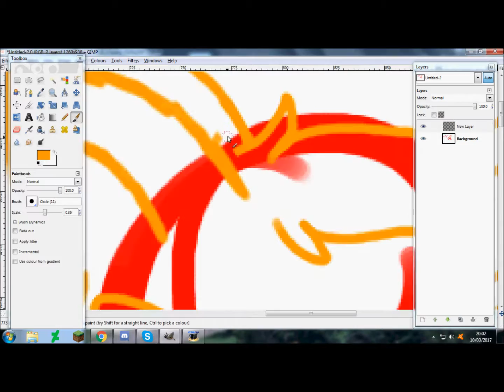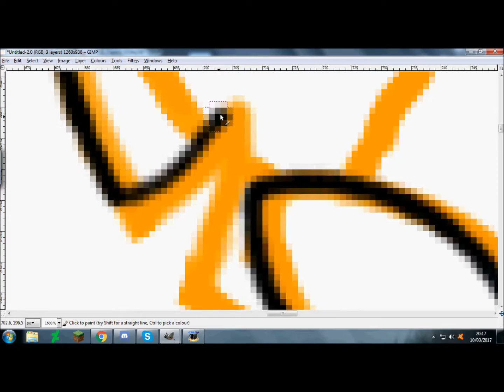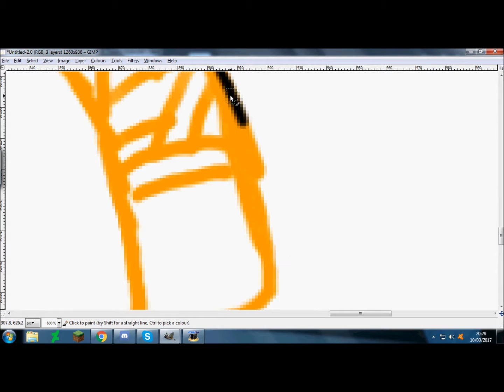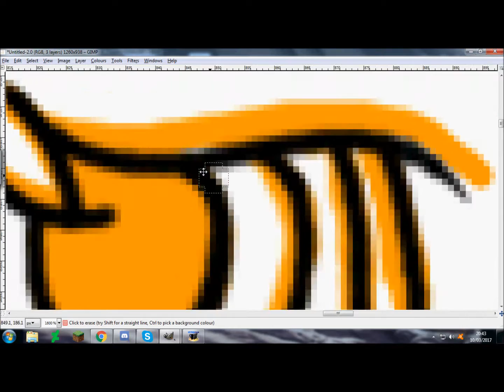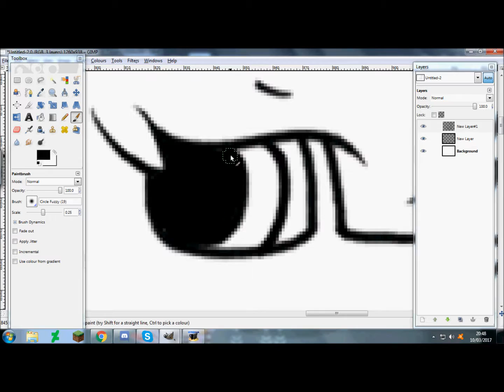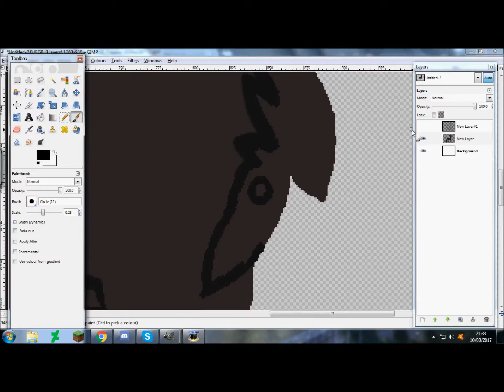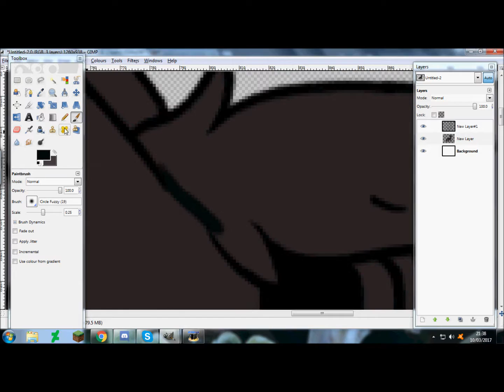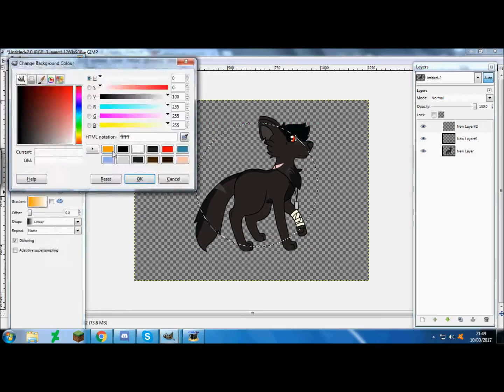That Feeling - Trigger Speedpaint (One Year On)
So just over a year ago, I restarted this channel and the first thing I put up was a picture for my good friend, Arian aka Starbullets. I drew their character, Trigger.
Since I have been consistently uploading at the same time every Saturday for a year, I thought I would draw that same character to see my improvement. And well I think that I have improved a lot.
I like doing these things every now and again where I redraw something to see the improvement, so enjoy.

Songs - I do not own and do not intend to make money off of this video
McFly - The Heart Never Lies
We The Kings - That Feeling